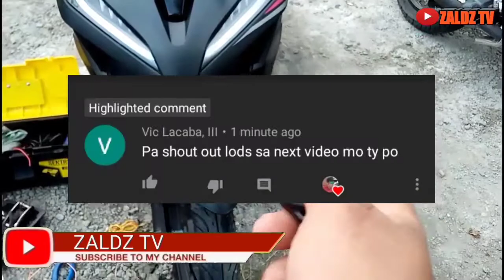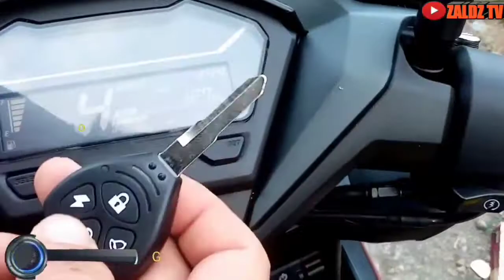HOW TO INSTALL ALARM INTO HONDA CLICK 125 i